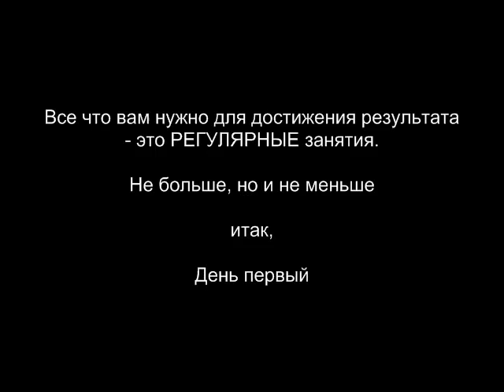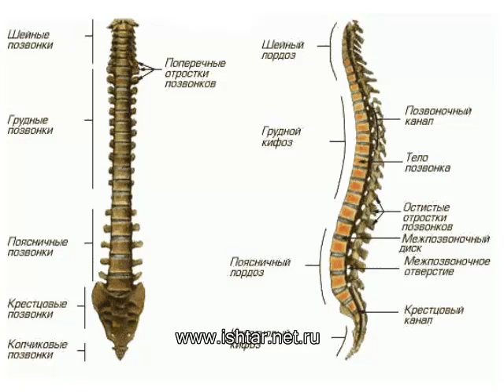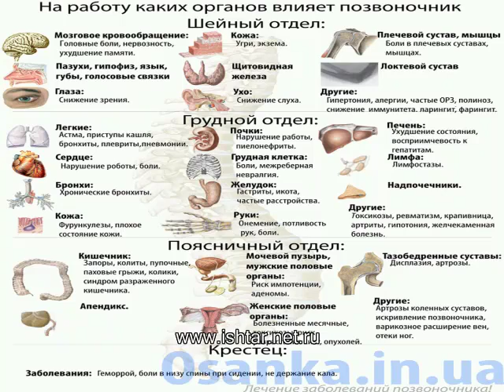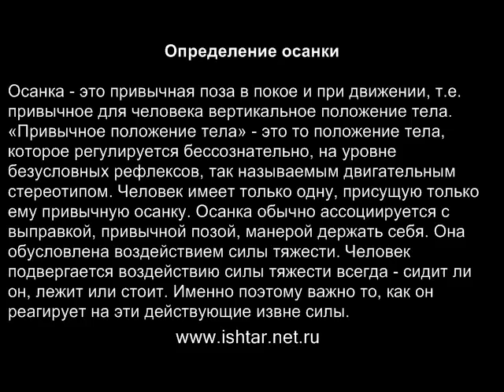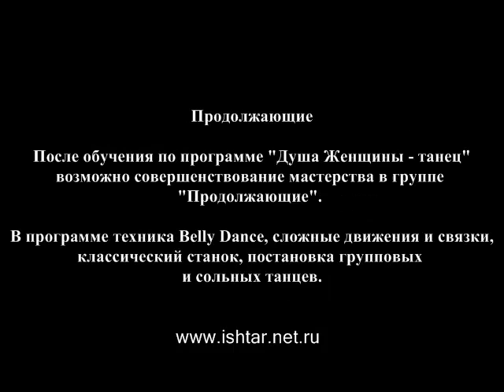Осанка это наше все!.mp4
контакты
Краснодар
Тел.: + 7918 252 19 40
Вильнюс

Танцевально-оздоровительный клуб "Иштар"

- оздоровительные мероприятия, восстановление жизненного тонуса, профилактика некачественной жизни через танец, йогу, массаж, психологические тренинги, путешествия.

Начинающие

Танцевально-оздоровительный клуб «ИШТАР» занятия с начинающими проводит по программе

«Душа Женщины -- Танец»

Программа построена по принципу «От простого к сложному», рассчитана на 1 год.
Продолжающие

После обучения по программе "Душа Женщины - танец" возможно совершенствование мастерства в группе "Продолжающие".

В программе техника Belly Dance, сложные движения и связки, классический станок, постановка групповых и сольных танцев.